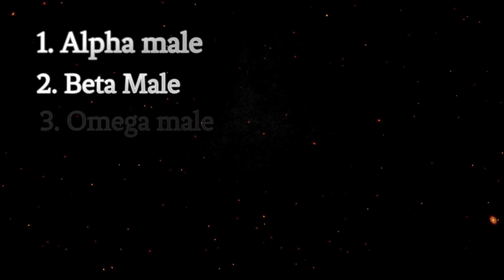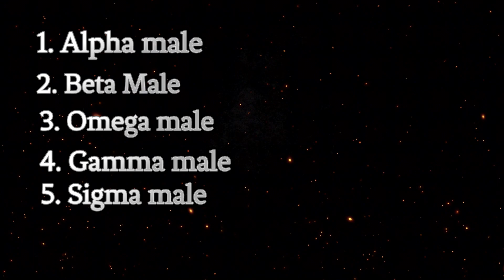Alpha Male vs Beta Male vs Gamma Male vs Omega Male vs Sigma Male | 5 Male Personality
Alpha Male vs Beta Male vs Gamma Male vs Omega Male vs Sigma Male | 5 Male Personality Which One Are You